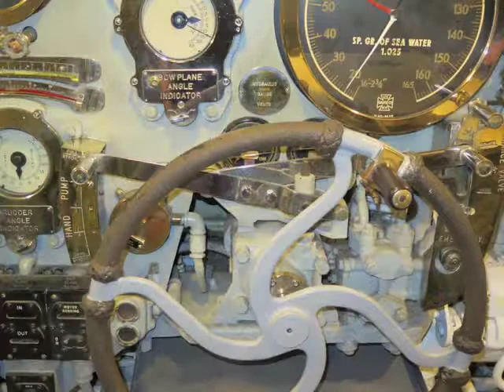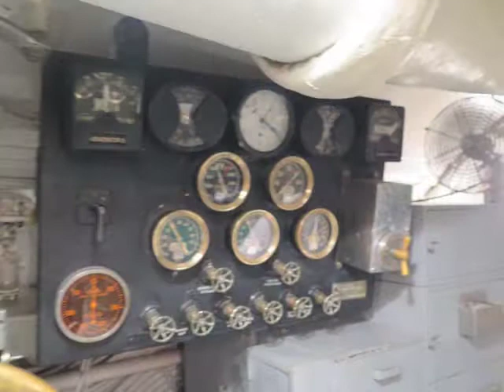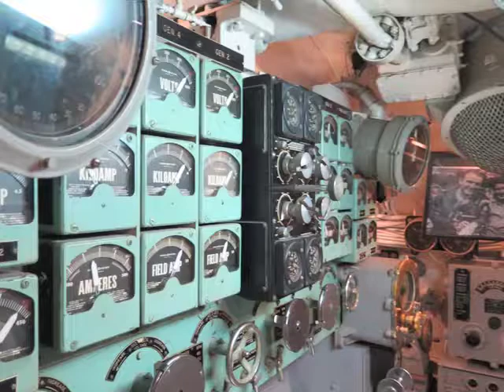USS Bowfin SS 287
USS Bowfin a Balao-class submarine, was a boat of the United States Navy named for the bowfin fish

Thanks !